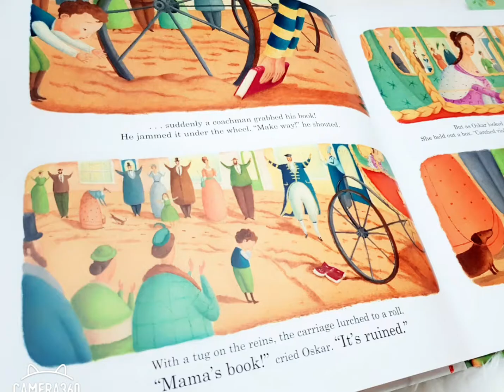A GIFT FOR MAMA by Lavin Lodding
🎁 A gift for Mama by Linda Ravin Lodding
ปกแข็ง หนา32หน้า
สำหรับ4-8ปี
ตัวอักษรไม่เยอะมาก

♥เรื่องนี้จากคนเขียนภาพคนเดียวกับเรื่อง The Cloud Spinner ภาพสวยมากค่ะ รายละเอียดดีมาก ทำเทคนิคเหมือนเป็นภาพเก่ามีรอยแตกบนPainting

เนื่อเรื่องน่ารักมากสำหรับคนเป็นแม่ เราคิดว่าแม่ทุกคนอยากให้ลูกอ่านค่ะ

🎁เด็กชายOskarนอกจากจะมีความตั้งใจดีแล้วยังเป็นเด็กที่มองโลกในแง่ดี มองทุกอย่างดีไปหมด แม้ว่าจะต้องแลกเปลี่ยนสิ่งที่เค้าตั้งใจให้แม่เป็นของขวัญกับสิ่งที่คนอื่นขอแลก แต่เค้าก็เต็มใจและยังคิดแง่ดีว่าของที่แลกมาจะเป็นสิ่งที่แม่ชอบและจะเป็นของขวัญที่แม่ถูกใจ

***Oskarเด็กน้อยอยากจะหาซื้อของขวัญให้แม่สักชิ้นหนึ่ง แต่มีเงินเก็บอยู่แค่1บาท เค้าเดินไปในตลาดเจอดอกกุหลาบสีเหลืองดอกใหญ่และคิดว่ามันเหมาะที่จะเป็นของขวัญให้แม่ได้ เค้ารีบนำดอกกุหลาบกลับบ้าน ขณะกำลังเดินกลับบ้านก็เจอศิลปินเห็นดอกกุหลาบสวยของOskarเลยขอแลกกับพู่กันของเค้า Oskar เห็นว่าศิลปินมีความจำเป็นที่ต้องใช้ดอกกุหลาบมากกว่าตน ส่วนOskarก็สามารถใช้พู้กันวาดรูปที่แม่ชอบให้แม่ได้เมื่อไม่มีดอกกุหลาบ เค้าเลยยอมแลกพู่กันมา ระหว่างทางเจอคนขอแลกของที่เค้าถืออยู่ไปเรื่อย จนกระทั่งสุดท้ายเค้าเจอคนที่ขอแลกเปลี่ยนของที่เค้ามีกับดอกกุหลาบสีเหลืองดอกใหญ่ เหมือนกับที่เค้าตั้งใจจะให้แม่ตั้งแต่แรก Oskarเลยได้ของขวัญที่คิดว่าจะถูกใจแม่ไปให้แม่ของเค้าจนได้...จบ

เรื่องนี้สอนให้มองโลกในแง่ดี คิดไปในทางดีทุกอย่างก็ดีหมด โลกสดใสไปตามคนมองค่ะ